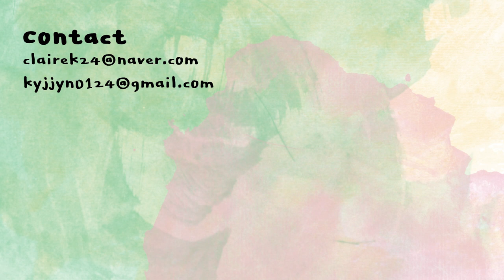티끌모아 브이로그🔥 나 이거 샀다 짱이지...이 에어팟 맥스를 봐, 대박임 | 클레어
본격 맥스 자랑하는 브이로그~~~
지만 나름 친구들도 만나고 배구도 보고 알찹니다.
봉구비어 감자튀김 먹고싶다.